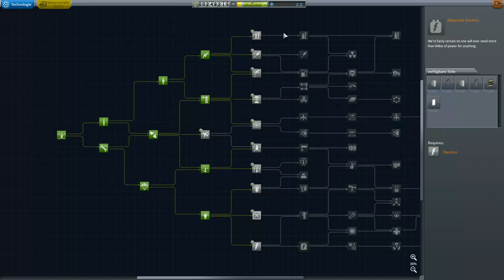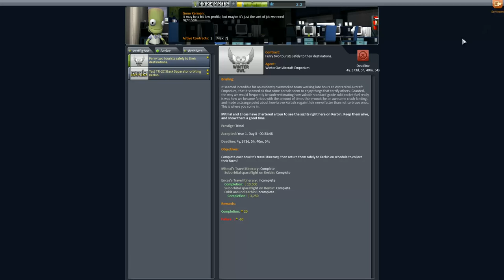Kerbal Space Program Let's play II Folge 45 Deutsch